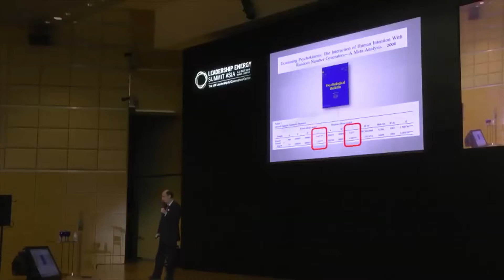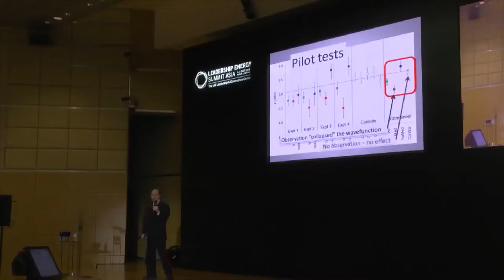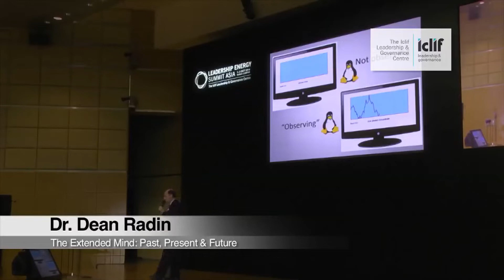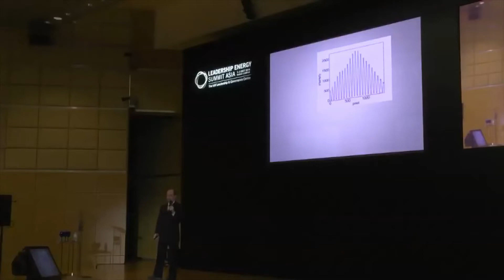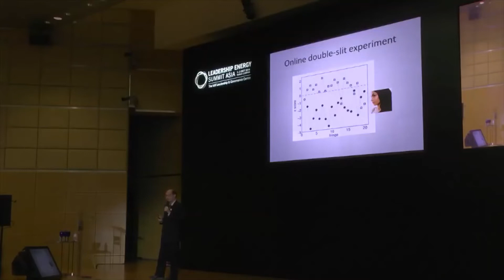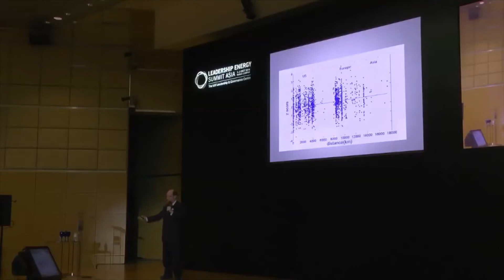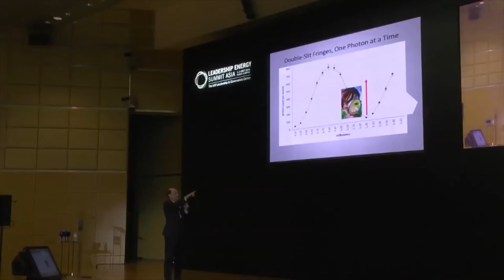Double slit experiment by Dr Dean Radin and Prof Jim Al Khalili of the Royal Society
Two top scientists explain the non intuitiveness of the double slit experiment